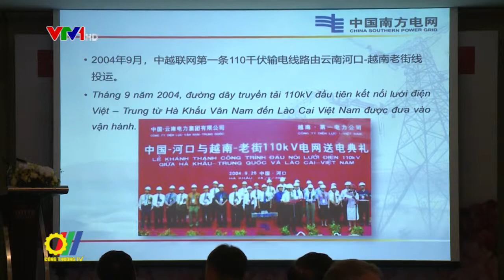Hợp tác điện lực Việt Nam – Trung Quốc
Trên những cơ sở thành tựu hợp tác điện lực Việt Nam – Trung Quốc, mới đây, tại Hà Nội, Tập đoàn Điện lực Việt Nam (EVN), Tổng Công ty Khoáng sản Việt Nam (Vinacomin) và Công ty lưới điện Phương Nam – Trung Quốc (CSG) đã tổ chức Chương trình Gặp mặt hữu nghị và khai mạc Hội thảo hợp tác điện lực Việt Nam – Trung Quốc…